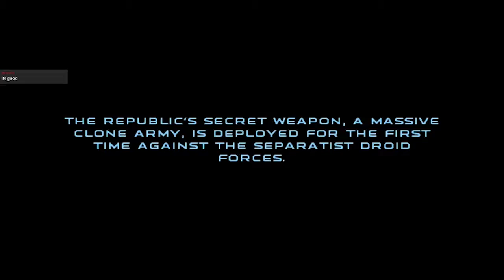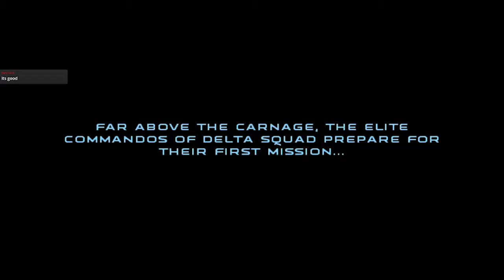Live Stream 6/29/19 Part 1: Star Wars: Republic Commando